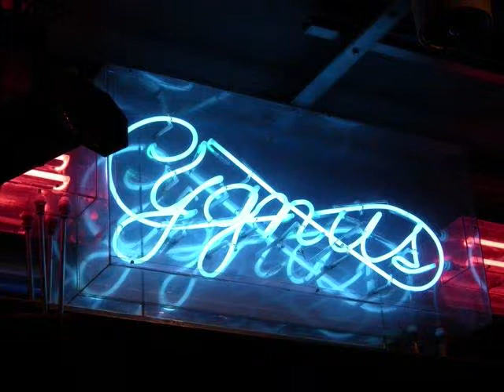アルファ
【混沌コントロール】
1978年兵庫県尼崎市生まれ。作曲家、小説家、詩人。1960年代以降のプログレッシブ・ロックに多大な影響を受ける。ノイジーなサウンドを特徴とした音楽的無頼派。